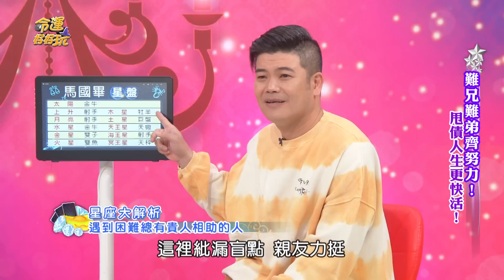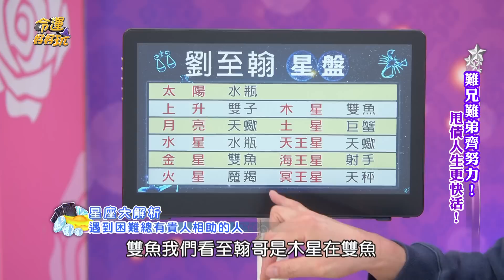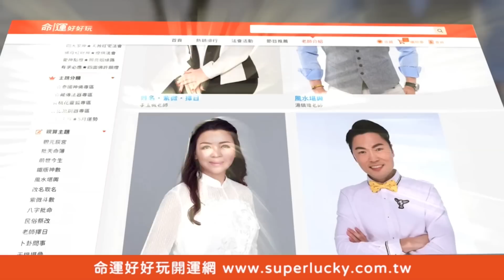【精華版】遇到困難不用怕！3星座貴人相助旺到翻！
白瑜解析這3星座總會有貴人相助？

【「掌心藏水」財庫滿滿手相！貴人相助天生否極泰來命格！劉至翰負債千萬近況曝光！馬國畢遭友詐騙慘上加慘！難兄難弟齊努力！甩債人生更快活】